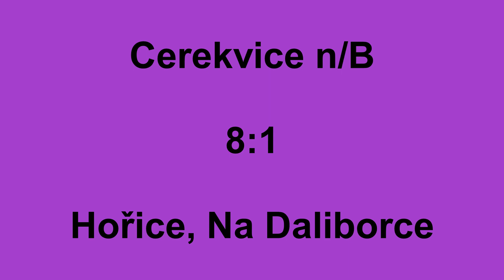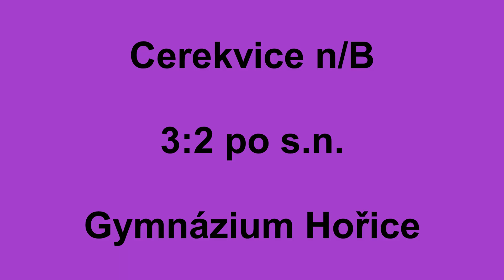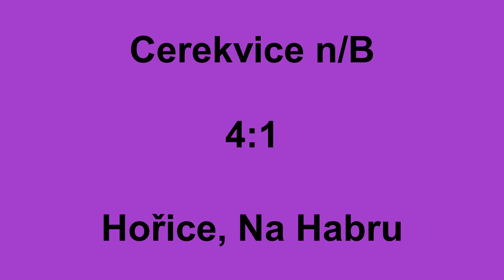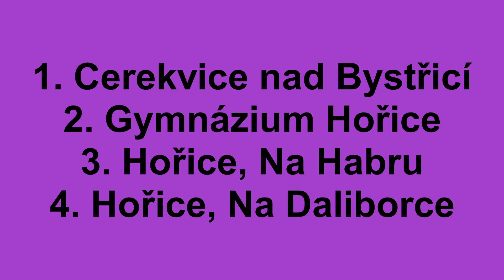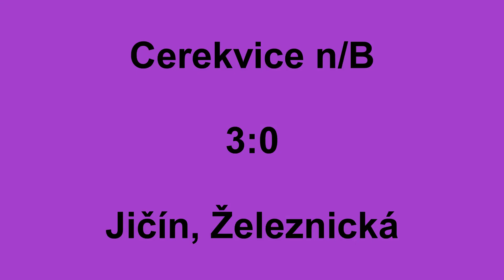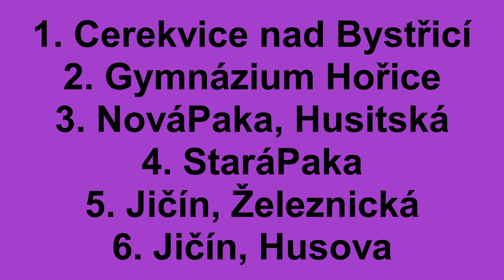Florbal - Dívky IV. kategorie 2017/2018 - 1.část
Cesta dívek IV. kategorie (8. - 9. třída) za jedním z největších úspěchů v historii naší školy,  5.- 10.místo v ČR. (omluvte horší kvalitu kamery)